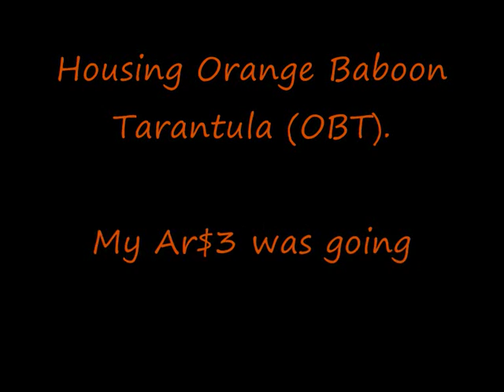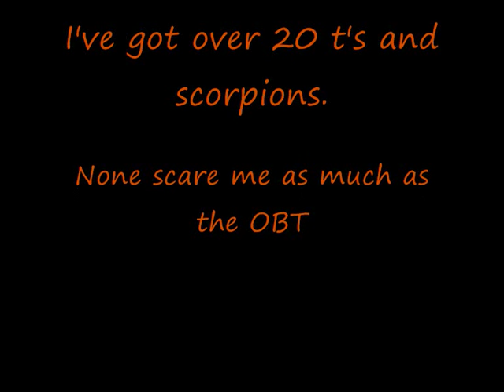Re-housing Orange Baboon Tarantula (OBT) as it escapes.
Re-housing Orange Baboon Tarantula (OBT) as it escapes. Luckily it was in my bath. My Ar$3 was twitching like a rabbits nose. I have over 20 Tarantulas, Salmon Pink Birdeaters, Golden Knees, Giant White Knees, Violet tree etc which all i handle NOT this one NO WAY. The vid is not all that good but still you can see just how fast they run. And this one is slow compared to some.
Music is by HardPalmDunD (DunD) you can find him on youtube etc